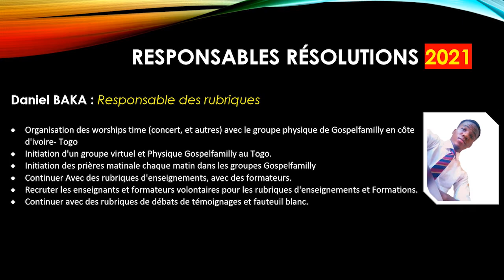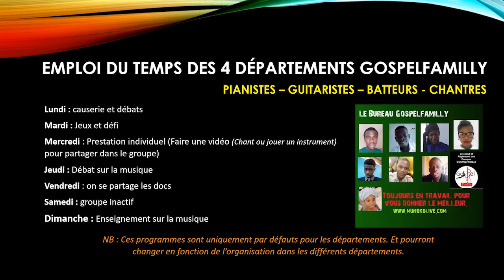🌈✨ PROJETS GOSPELFAMILLY 2021 | Élevez-vous avec Nous dans une Année de Bénédictions🚀🎉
🌈✨ PROJETS GOSPELFAMILLY 2021 | Élevez-vous avec Nous dans une Année de Bénédictions et d'Inspirations Divines! 🚀🎉"

Description :
Bienvenue dans l'univers inspirant des "PROJETS GOSPELFAMILLY 2021" ! 🌟 Préparez-vous à être emporté par une année riche en bénédictions, musique céleste, et inspirations divines. Découvrez nos projets passionnants qui visent à élever les cœurs et à répandre la lumière spirituelle tout au long de l'année. 💫❤️

🔥 Dans cette vidéo exclusive, plongez dans un aperçu captivant de nos projets à venir, des événements spéciaux, des collaborations musicales, et bien plus encore. Explorez comment la GOSPELFAMILLY s'engage à créer une expérience unique qui nourrit l'âme et élève l'esprit. 🎤🙏

🚀 Soyez aux premières loges pour cette aventure exceptionnelle en vous abonnant dès maintenant ! Ne manquez pas l'opportunité de faire partie d'une communauté passionnée dédiée à la célébration de la foi et à l'inspiration continue.

🎥 N'oubliez pas de cliquer sur "J'aime", de partager cette vidéo pour informer vos proches et amis, et de rejoindre notre famille grandissante de croyants engagés dans une année de croissance spirituelle et de bénédictions abondantes. ✨🌍